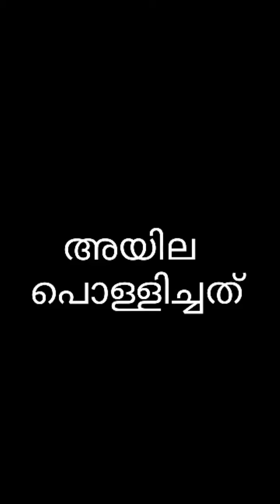അയില ഇഡ്ഡലി പാത്രത്തിൽ ഇങ്ങനെ ചെയ്തു നോക്കൂ